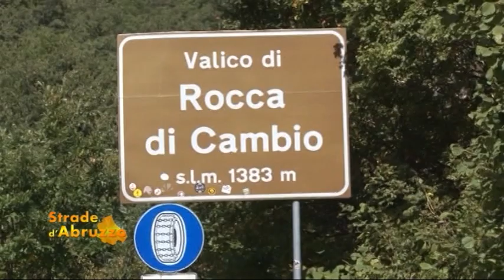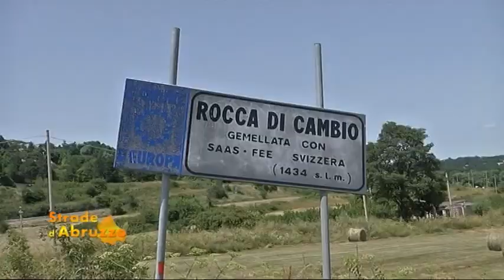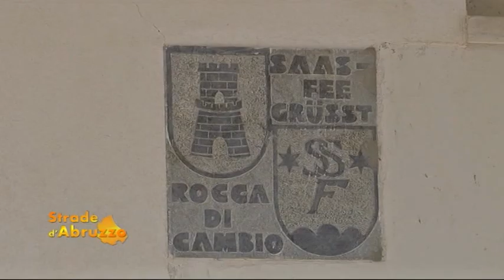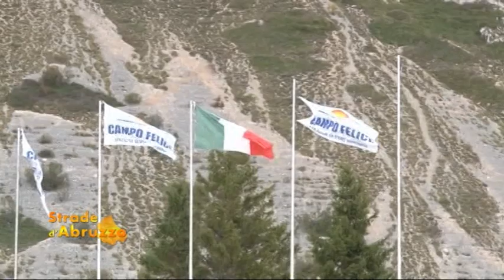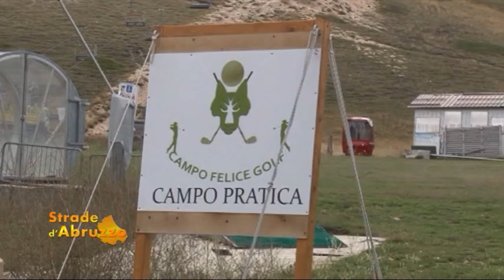Strade D'Abruzzo - L’Aquila Rocca di Mezzo Rocca di Cambio Campo Felice 5 ottobre 2019